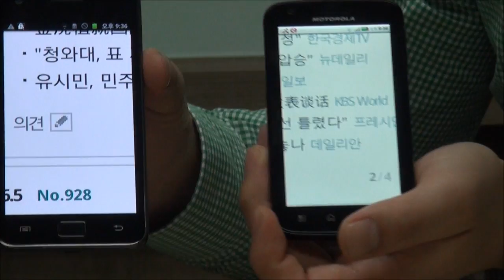갤럭시S 2 대 아트릭스